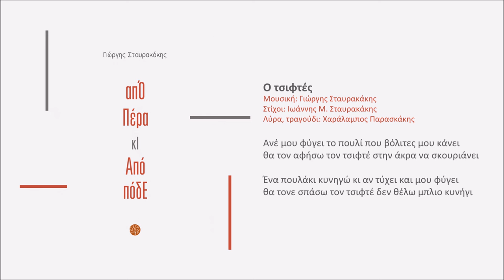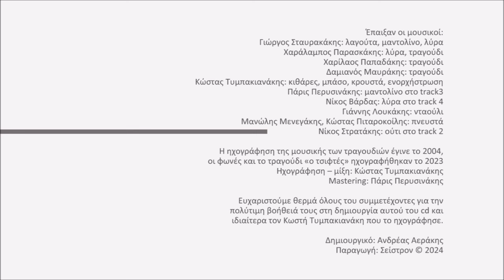Ο τσιφτές - Γιώργης Σταυρακάκης - Χαράλαμπος Παρασκάκης | Official audio release © 2024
Γιώργης Σταυρακάκης - απΌ Πέρα κΙ Από πόδΕ

Ο τσιφτές
Μουσική: Γιώργης Σταυρακάκης
Στίχοι: Ιωάννης Μ. Σταυρακάκης
Λύρα, τραγούδι: Χαράλαμπος Παρασκάκης

Ανέ μου φύγει το πουλί που βόλιτες μου κάνει
θα τον αφήσω τον τσιφτέ στην άκρα να σκουριάνει

Ένα πουλάκι κυνηγώ κι αν τύχει και μου φύγει
θα τονε σπάσω τον τσιφτέ δεν θέλω μπλιο κυνήγι

Έπαιξαν οι μουσικοί:
Γιώργος Σταυρακάκης: λαγούτα, μαντολίνο, λύρα
Χαράλαμπος Παρασκάκης: λύρα, τραγούδι
Χαρίλαος Παπαδάκης: τραγούδι
Δαμιανός Μαυράκης: τραγούδι
Κώστας Τυμπακιανάκης: κιθάρες, μπάσο, κρουστά, ενορχήστρωση
Πάρις Περυσινάκης: μαντολίνο στο «είχα καρδιά»
Νίκος Βάρδας: λύρα στο «κοντυλιές»
Γιάννης Λουκάκης: νταούλι
Μανώλης Μενεγάκης, Κώστας Πιταροκοίλης: πνευστά
Νίκος Στρατάκης: ούτι στο «εγώ κρασί δεν έπινα»

Η ηχογράφηση της μουσικής των τραγουδιών έγινε το 2004, οι φωνές και το τραγούδι «ο τσιφτές» ηχογραφήθηκαν το 2023
Ηχογράφηση – μίξη: Κώστας Τυμπακιανάκης

Ευχαριστούμε θερμά όλους του συμμετέχοντες για την πολύτιμη βοήθειά τους στη δημιουργία αυτού του cd και ιδιαίτερα τον Κωστή Τυμπακιανάκη που το ηχογράφησε.